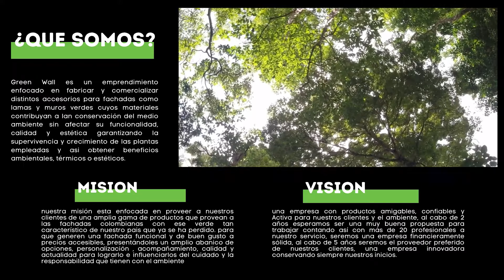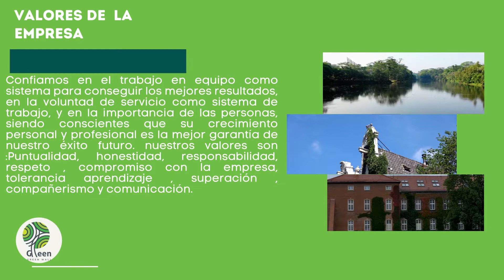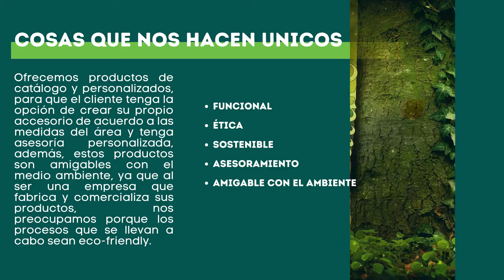P5 ARQUITECTURA Y EMPRENDIMIENTO Juan Gutiérrez 2020 2wmv